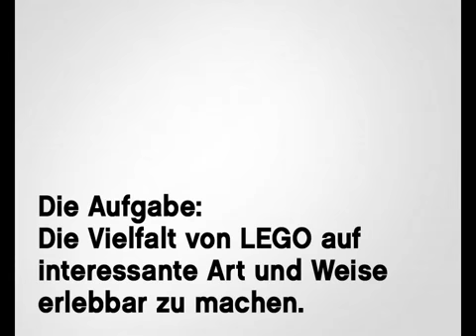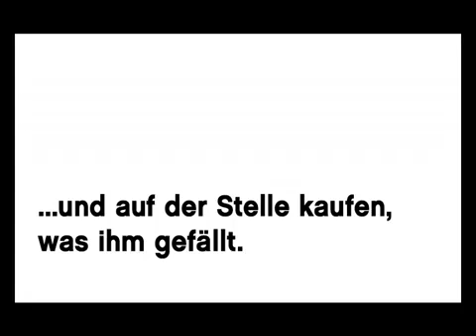Lego - Signs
Won Design (Bronze) Clio Awards 2011